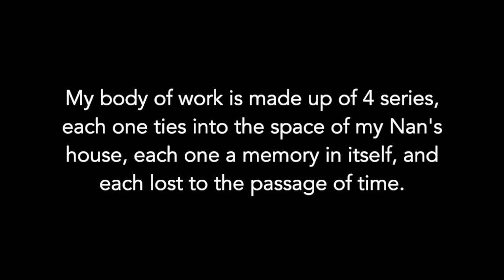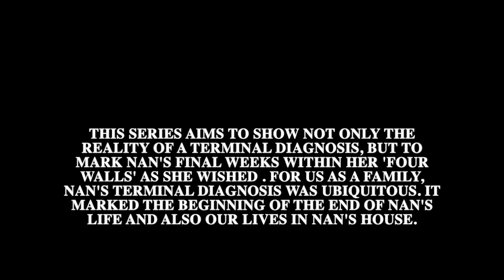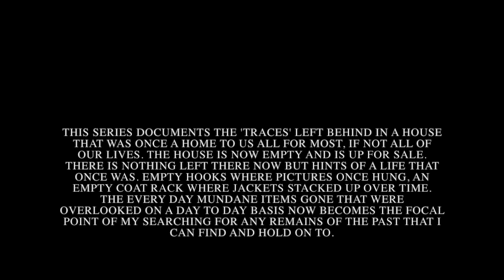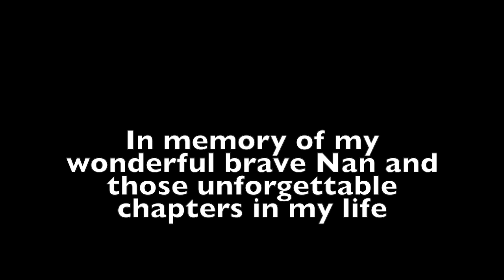These four walls